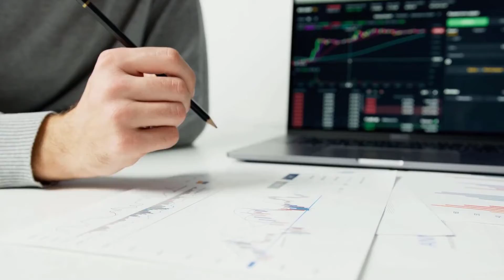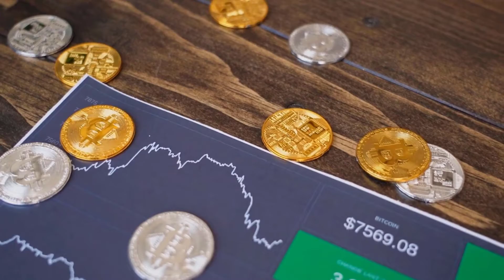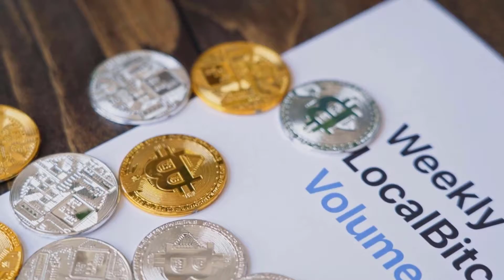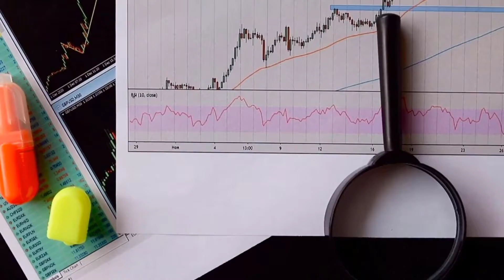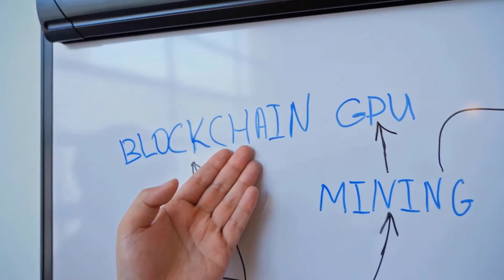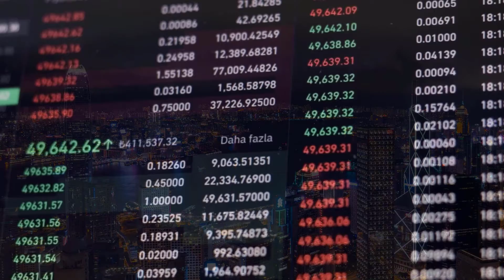ZEC CAN MAKE YOU A MILLIONAIRE?? IS IT TRUE?? - ZCASH PRICE PREDICTION